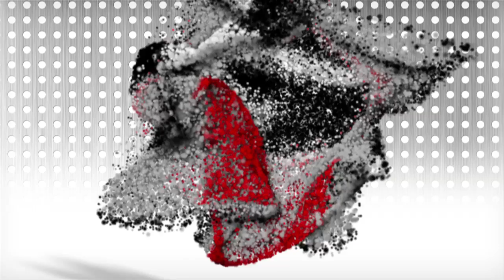Football: Best Plays of Marlon Brown #15 WR: 2012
The best of the best of 2012. See the rest and more for FREE